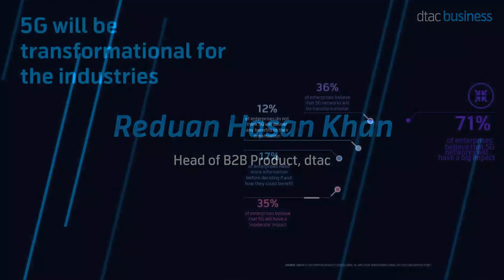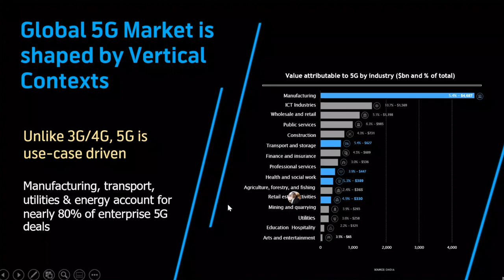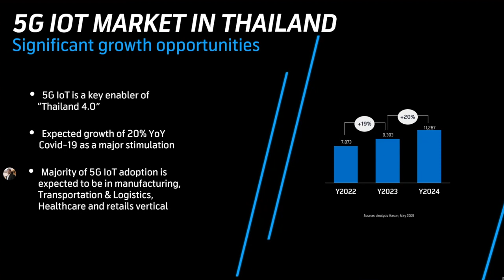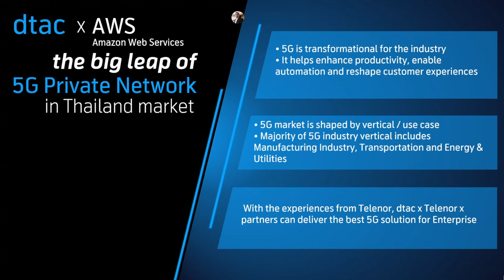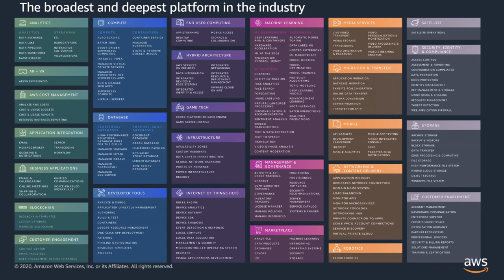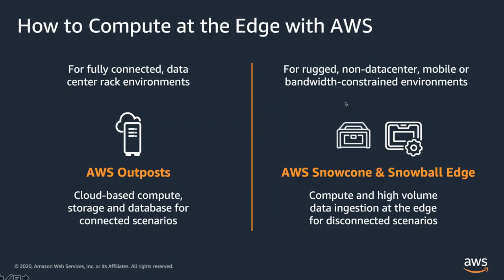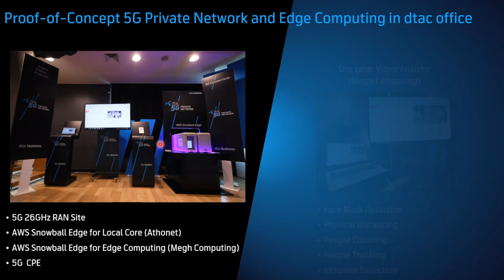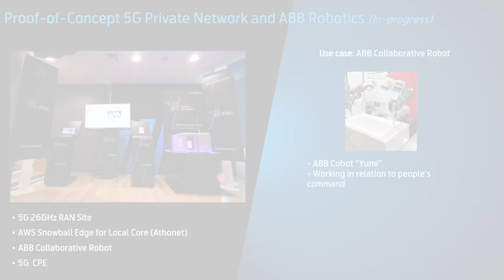5G Private Network Webinar: The New Digital Frontier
รับชมสัมมนาออนไลน์หัวข้อ 5G Private Network Webinar: The New Digital Frontier
พลิกโฉมสู่อุตสาหกรรม 4.0 ที่ยกระดับประสิทธิภาพและความปลอดภัยในการใช้งานด้วยเครือข่าย 5G Private Network
โดยผู้เชี่ยวชาญ Business Solution Gurus ทั้งสามท่านจากทั้ง dtac business และ AWS

• ทำไม 5G Private Network จึงมีความสำคัญกับอุตสาหกรรมไทย โดยเฉพาะกลุ่มสินค้าอุตสาหกรรมภาคการผลิต ธุรกิจขนส่งและโลจิสติกส์ เช่น ท่าเรือ สนามบิน และกลุ่มทรัพยากร พลังงานและสาธารณูปโภค
• ทำความรู้จัก 5G Private Network หนึ่งในโครงสร้างพื้นฐานที่จะช่วยขับเคลื่อนอุตสาหกรรม 4.0 ในการเพิ่มประสิทธิภาพการทำงาน สำหรับองค์กรที่ต้องการความปลอดภัย ความน่าเชื่อถือสูง และการทำงานที่ตอบสนองฉับไว
• AWS Snowball Edge อุปกรณ์สำคัญสำหรับ 5G Private Network และ Edge Computing
• สาธิต 5G Private Network ที่ดีแทคเฮ้าส์ และ Video Analytic Use case

กลุ่มลูกค้าองค์กรหรืออุตสาหกรรมที่สนใจปรึกษาหรือสอบถามข้อมูลเพิ่มเติมเกี่ยวกับ 5G Private Network
หรือสามารถติดต่อเจ้าหน้าที่ที่ดูแลองค์กรของท่าน